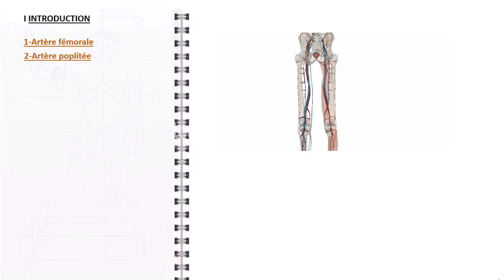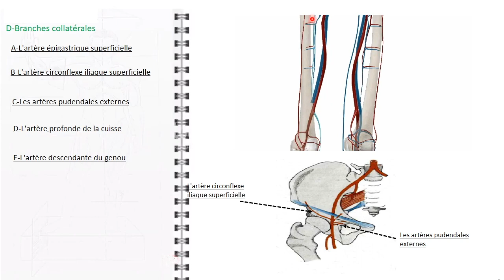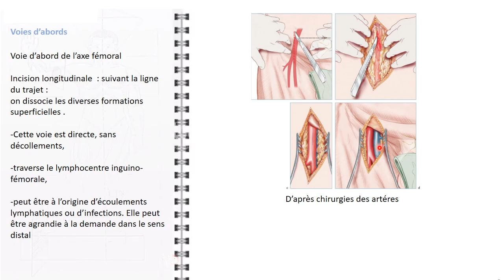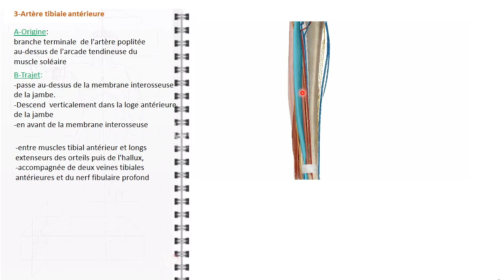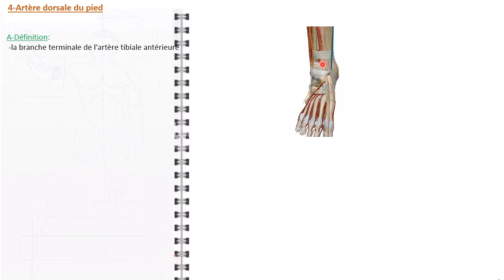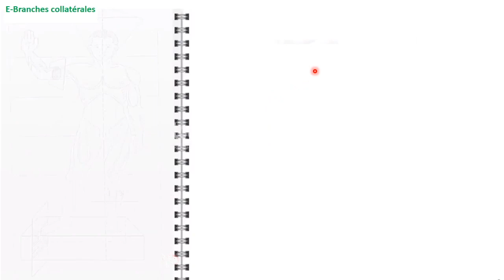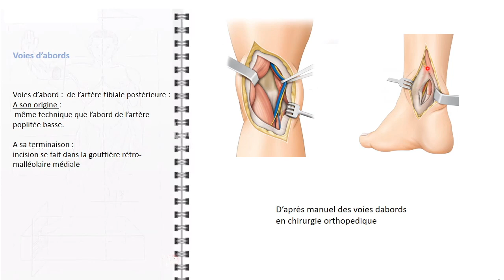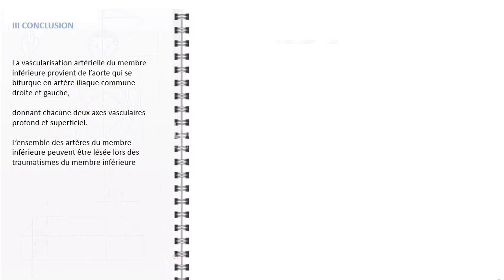ANATOMIE FMPM VASCULARISATION ARTÉRIELLE DU M.INF